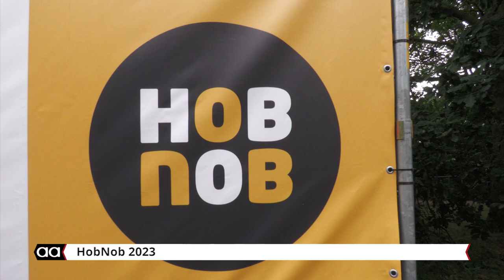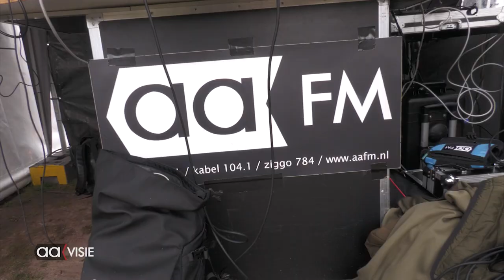Na regen komt zonneschijn tijdens HobNob 2023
Het Schelfhorstpark vormde zaterdag het decor voor de 15de editie van het muziekfestival HobNob. Het gratis festival had een zeer uiteenlopende line-up en de bezoekers lieten zich gelukkig door de regen niet tegenhouden.